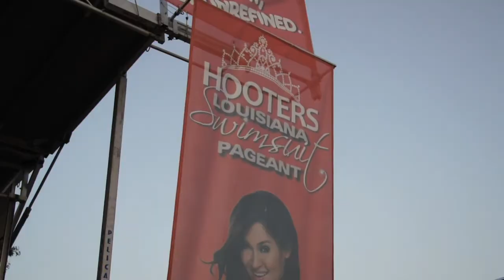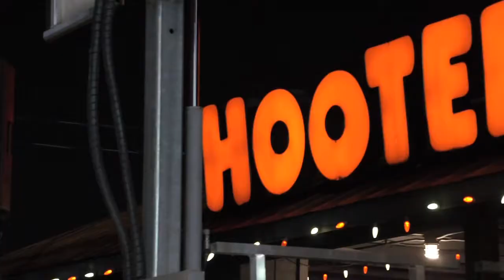Hooters of Metairie 2013 Bikini Pageant Highlights